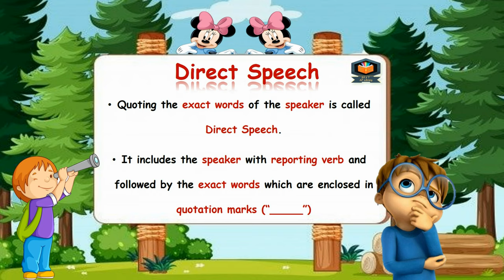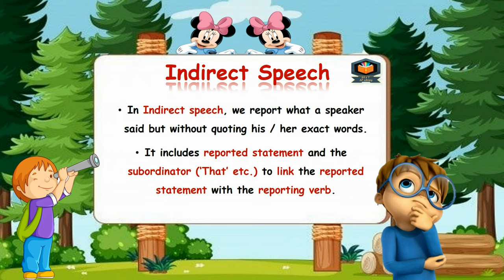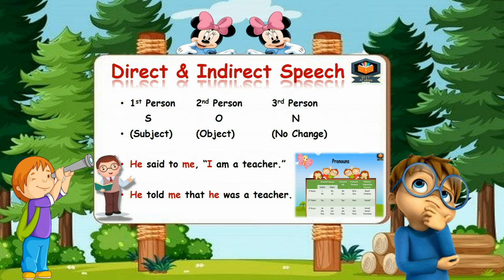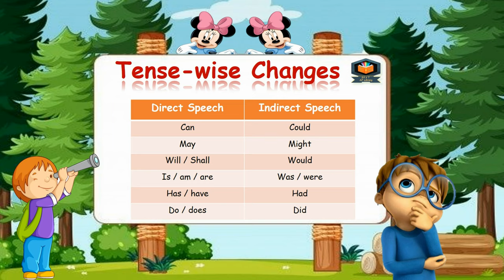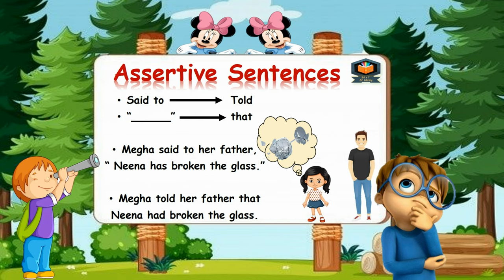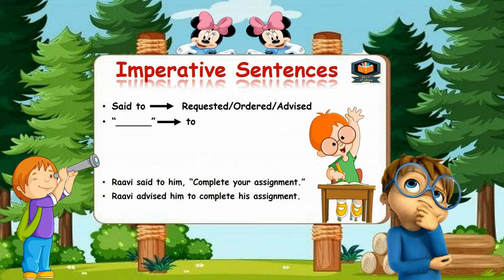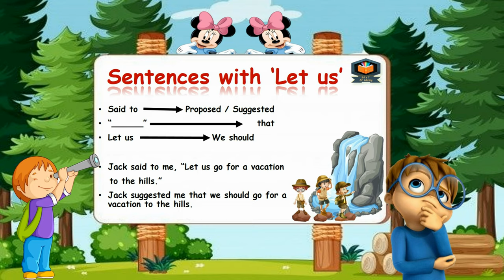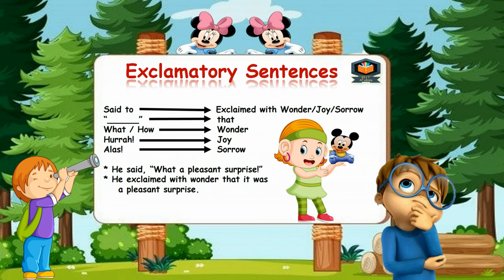Direct and Indirect Speech in English Grammar | Reported Speech | Narration | All Rules | All Boards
Direct & Indirect Speech in English Grammar | Narration | Reported Speech | English Grammar | DAV | CBSE | ICSE | PSEB